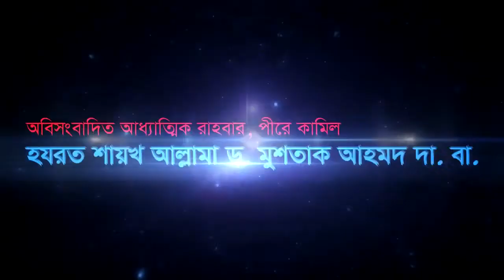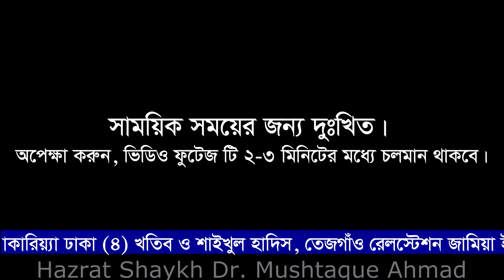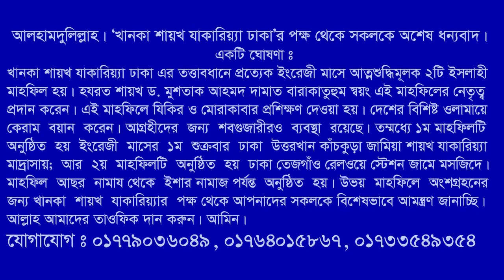পবিত্র রজনী লাইলাতুল বরাত সম্পর্কে বিস্তারিত আলোচনা ( 01:100) Hazrat Shaykh dr. Mushtaque Ahmad